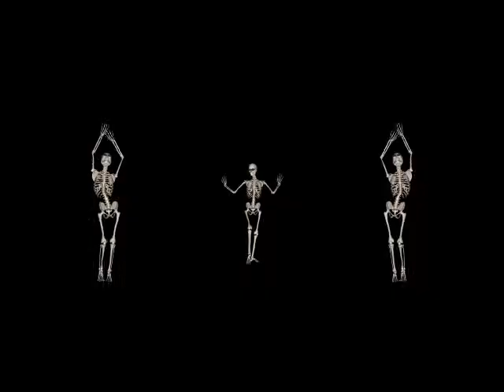drphil.exe (WARNING SPOOKI ENDING!!111)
drphildrphildrphildrphildrphildrphildrphildrphildrphildrphildrphildrphildrphildrphildrphildrphildrphildrphildrphildrphildrphildrphildrphildrphildrphildrphildrphildrphildrphildrphildrphildrphildrphildrphildrphil